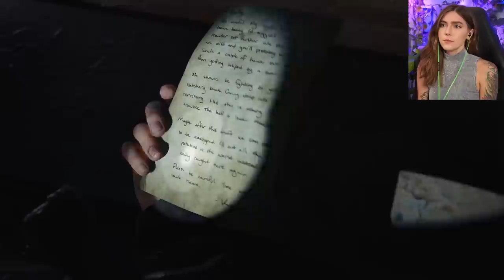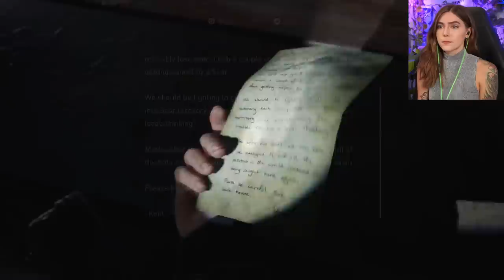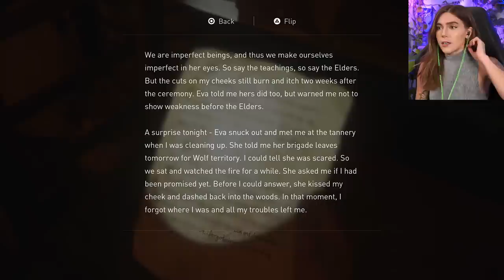Rescuing Lev (The Island) | The Last Of Us 2 Pt. 15 | Marz Plays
In part 15, we head out with Abby and Yara in search of Lev who's went back to the Seraphites Island, run into Tommy who proves his sniping skills and watch the village burn in the war between the WLF and Scars.

A huge thank you to PlayStation for a free copy of The Last of Us Part II for us to experience!

Richard Y ▪ Brandon H ▪ CountP ▪ Blake B ▪ Lucid▪ NellY ▪ Roark99 ▪ Espen B ▪ Xeromessiah ▪ JWaggy ▪ Simon ▪ Hamza R ▪ Owen W ▪  95Rockfan ▪ Nicole ▪ Dark Rahl ▪ TheCursedAndTorn ▪ 1baq6 ▪ A.I. Umbra ▪ Devin L ▪ Rafi M ▪ Michael G ▪ Gerwannt ▪ Adam B ▪ Bishop ▪ Antonio A ▪ Pat▪ Wanda ▪ Philipp S ▪ Ahmed A ▪ Ricky B ▪ Kay ▪ Lance A ▪ Shiz ▪ Cryora ▪Thomas ▪ Bryan ▪ Lee N ▪ MetalKharn ▪ Jason L ▪ Roy E ▪ Chris ▪ Jon B ▪ Kintoki ▪ Mike G ▪ Tanner S ▪ Robert M ▪ Tristan M ▪ Marc V.D.S ▪ Josh E ▪ John W ▪ Davis R ▪ Jose M ▪ Nugs ▪ Nairun ▪ Garrett F ▪ Marc J ▪ Michael C ▪ Volodymyr K ▪ Alex S ▪ Joshua K  ▪ Dave C ▪ Sherome A.W ▪ Yasmin ▪ Poese ▪ Vinny N ▪ Expedition O ▪Sergio I ▪ kentarre ▪ Rodrigo F ▪ Rokxp ▪ Septimus C ▪ Jason P ▪ Aj L ▪ Jon R ▪ Reggie B ▪ Sven L